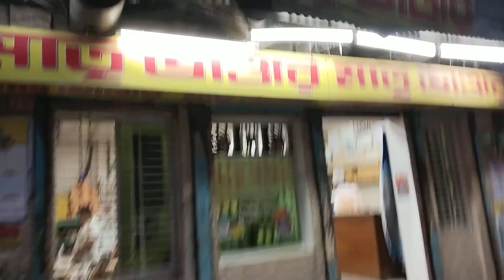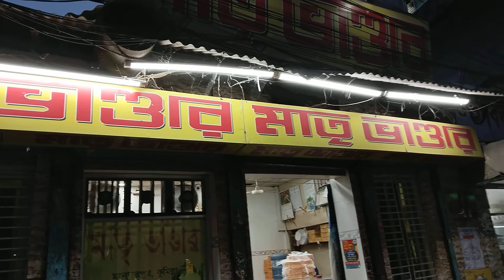কুমিল্লার মাতৃভান্ডার রসমালাই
কুমিল্লার মাতৃভান্ডারের কোথাও কোন শাখা নেই 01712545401